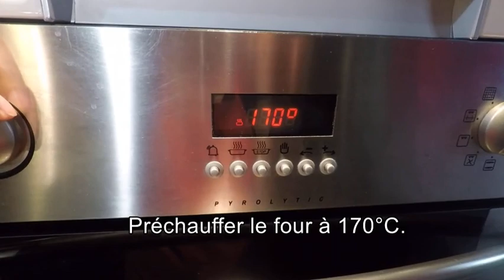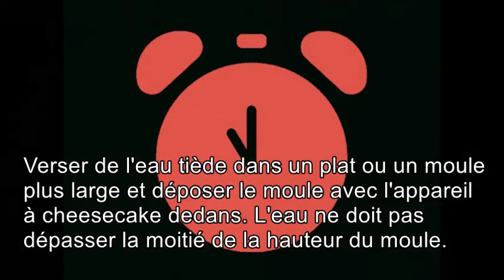❤️ Cheesecake aux mûres gâteau fruits rouges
Je vous propose une version un peu plus healthy de cheesecake, à base de mûres.
Les mûres contiennent beaucoup d'eau (environ 85 %), qui nous aide à rester hydratés, mais aussi des fibres, qui fournissent de l'énergie et nous aident à limiter le grignotage et à garder la ligne.
Ingrédients:
-100-120 g purée de mûres (300 g mûres fraîches)
-110 g sucre
-70 g farine
-2 càs fécule de mais
-150 g crème de fromage nature (type Philadelphia)
-50 g beurre
-4 œufs
-2 càs de lait
Pour servir: un coulis de mûres ou fruits rouges ou chocolat si vous aimez... et des mûres fraîches.
Concernant le matériel requis, il vous faudra :
-un mixeur plongeant, pour réduire les mûres en purée
-un mixeur pour monter les blancs en neige
-un moule à charnière à bords hauts. Celui que j’utilise pour cette recette a un diamètre de 21cm.
-un récipient (grand moule, plat au four) que nous remplirons d’un peu d’eau tiède, dans lequel le moule à charnière peut rentrer sans difficulté.
astuce: vous pouvez remplacer le papier alu par un moule plus large, qui empêchera l’eau de s’infiltrer dans votre moule à charnière et donc dans le cheesecake.